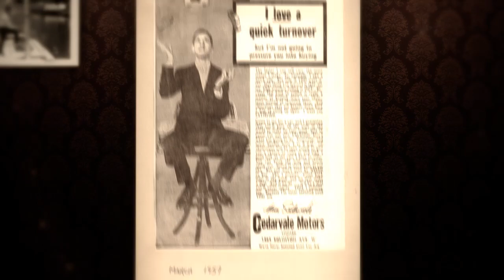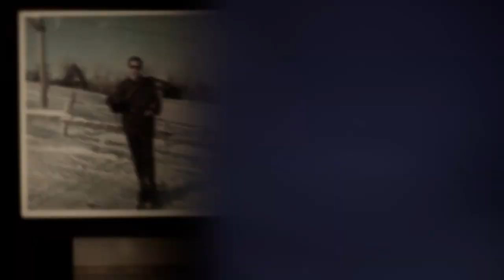Marvin Sadowski Tribute Video - University of Haifa